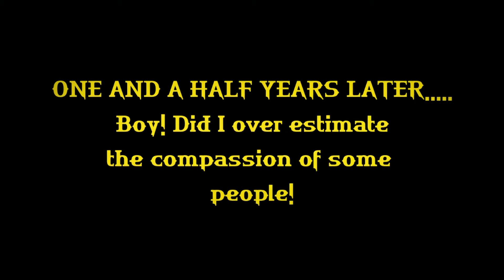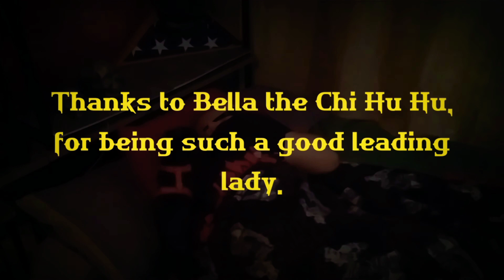GET UP N GO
A little song about getting older and trying to combat Covid fatigue.
As far as I'm concerned Bella the Chi Hu Hu outshines me and the music.